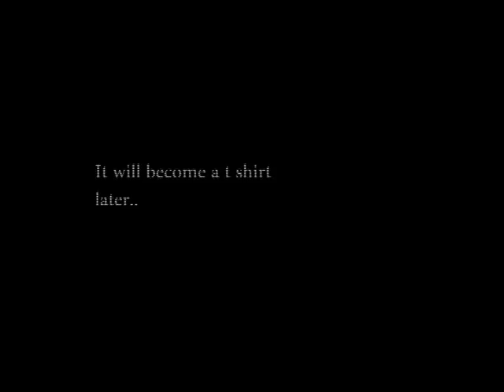Faun in Winter.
A  sketch that later will become a t shirt painted by hand.